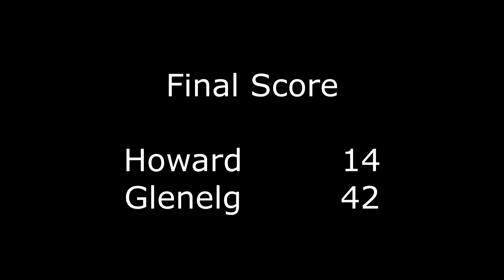Kevin's Highlights v Howard 9 8 2018